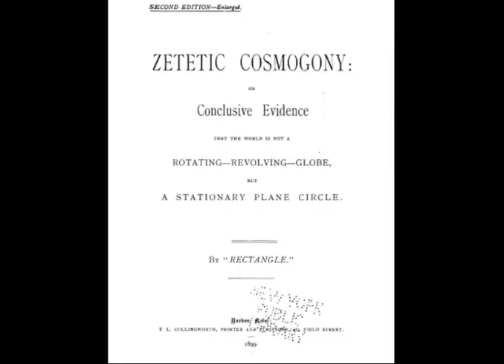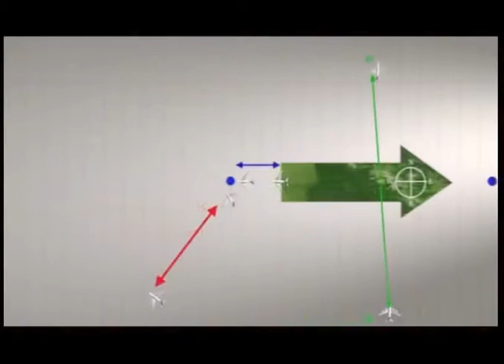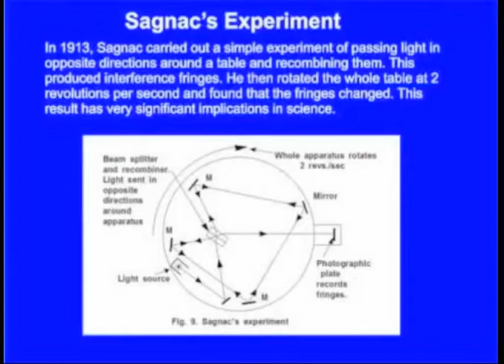WATCH PERFECT RELEASES | EVIDENCE OF FLAT EARTH BY RUSSIA AIRCRAFT RD170-B __ [ Amazing Video ]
WATCH IN THIS SHORT VIDEO, RUSSIA MOST POWERFUL AIRCRAFT FOOTAGE ON FLAT EARTH, I THINK THIS VIDEO DESERVE MORE LIKES AND RATING.